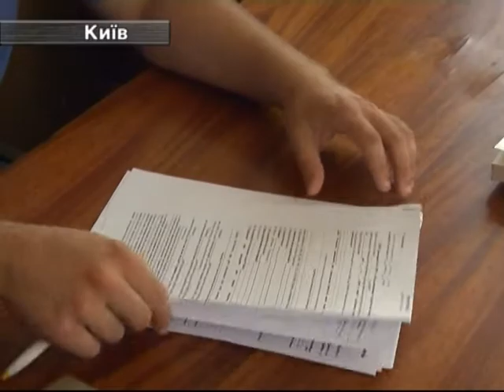В Києві один іноземець викрав іншого.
Молодик вирішив пограбувати старшого товариша. Коли жертва намагалася втекти з грошима, вирубив його електрошокером та на очах спантеличених свідків запхав в автівку.